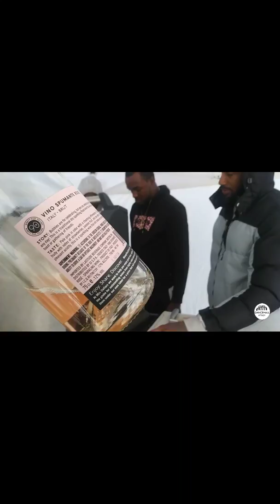Tevorn Gyal Boss - Spliff After Spliff (Official Music Video)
Song Produced & Dir  By @dancehallattack
Song Creat By - Tevorn Gyal Boss